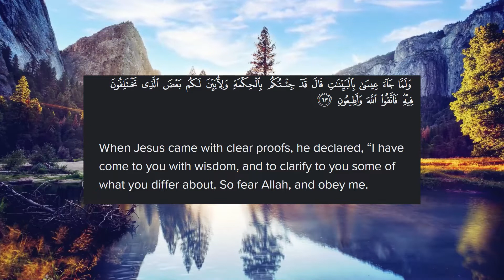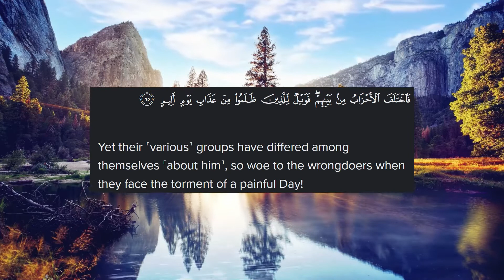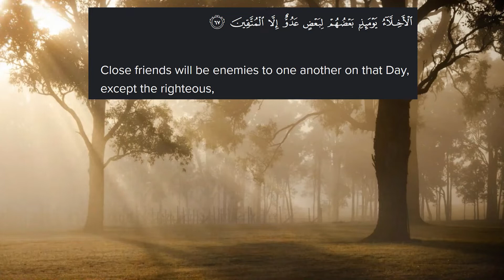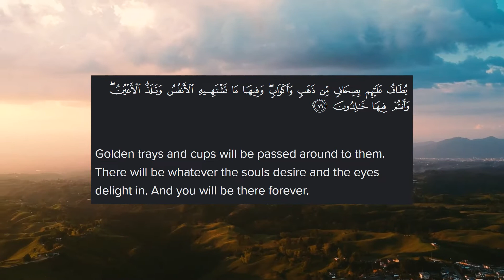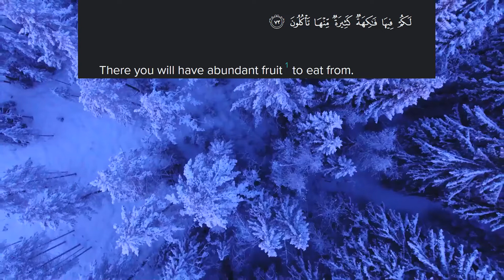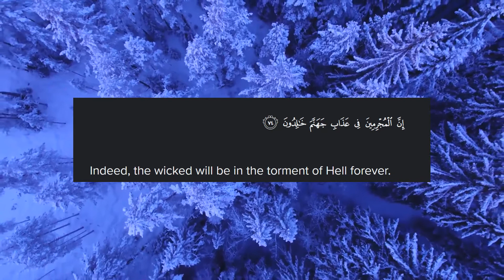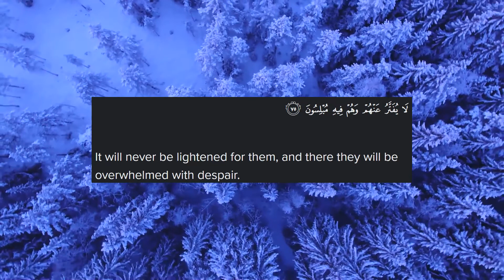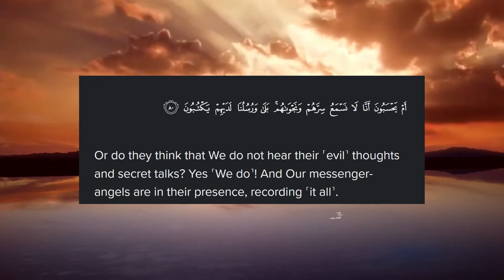Sura AL Zukhruf Tafseer in Urdu| Part 5 63/43 || Surah AL Zukhruf Tafseer by Dr. Shahid Farooqui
In this session You will learn explaination and Tafseer of Surah Az-Zukhruf by DR Shahid Farooqui